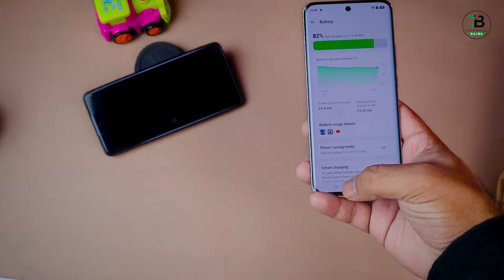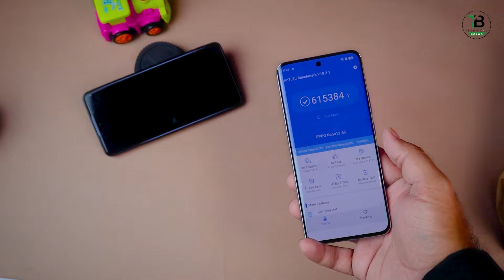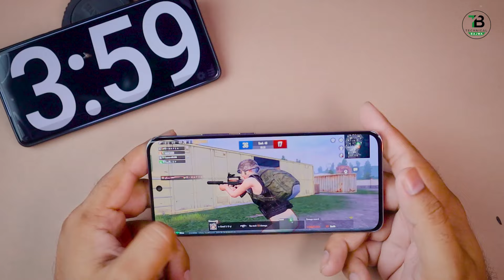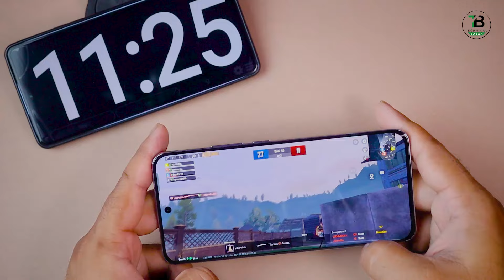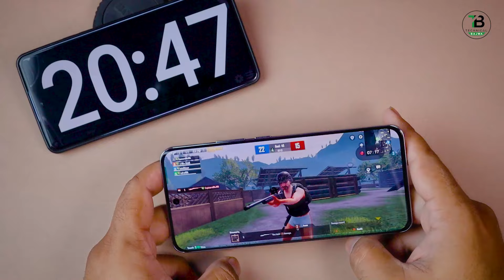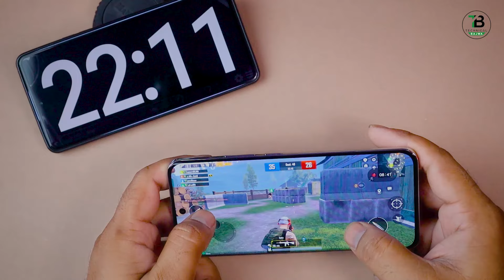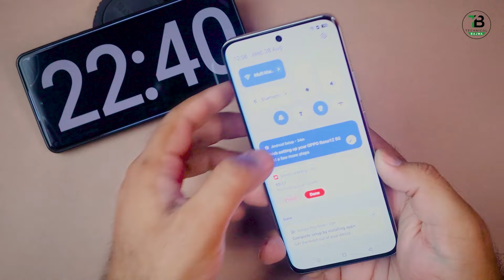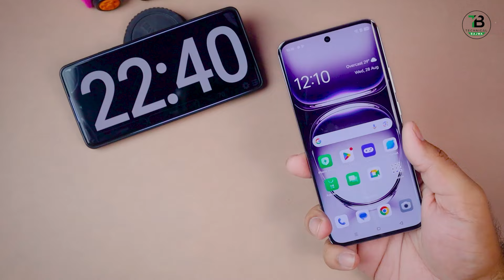Oppo Reno 12 5G Pubg Test | Gyro Graphics" Screen Recording "Heat Test 60FPS | Reno 12 5g Price In🇵🇰